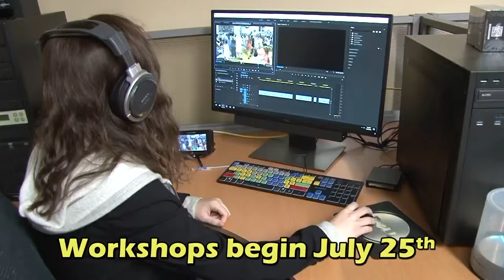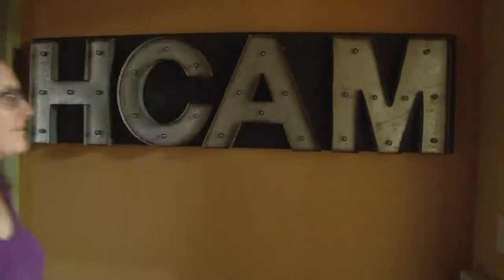The Margie & Liisa Show: July 18, 2018